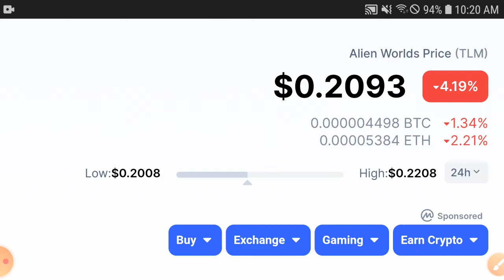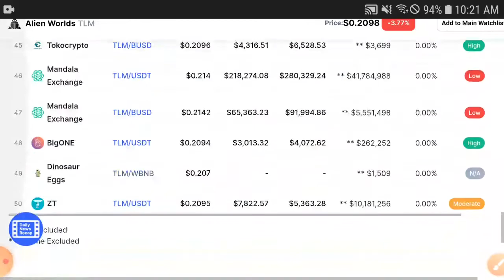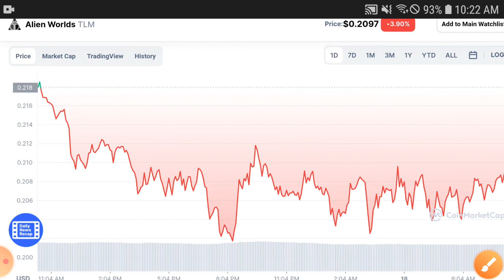Alien worlds Emergency News || TLM Price Prediction! TLM Coin Today Updates